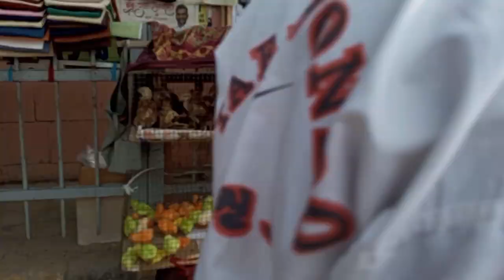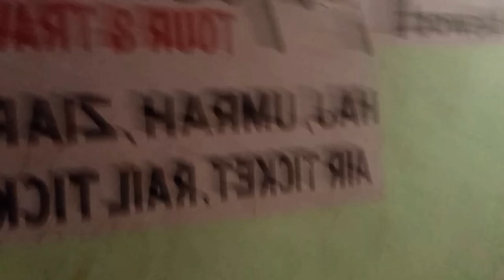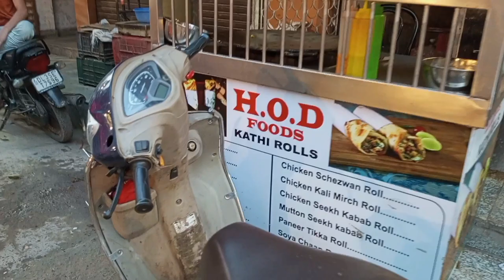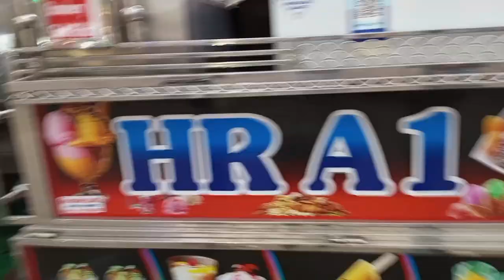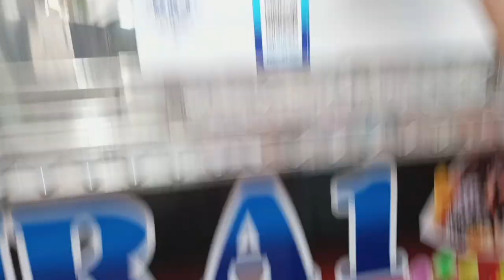My First vlog|| Okhla Vlog batla house market to shaheen bagh market|| VLOG 1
My first vlog, Okhla vlog VLOG 1
please support